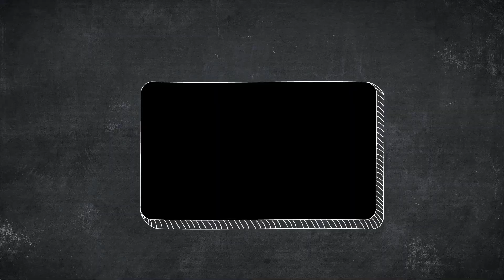Easy landscape Drawing - landscape drawing for kids and beginners - Simple Natural Panting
This is a simple panting video for kids. The landscape generally for kids.  I think every kid of children like landscape drawing sketch. It's an easy way to draw landscape painting. Besides, I also show landscape drawing colored. Basically, that landscape drawing for class 6. You will find so many drawing ideas from this sketch.
Welcome to Drawing Solution. We make videos with a view to teach kids how to draw basic things easily. Every video is provided with kids musics, songs.

How to Draw a Lion - Angry Standing Lion Easy for kids

How to Draw a Frog Easily - Kids Easy Drawing

How to Draw a Minion - Easy drawing for kids - How to Draw Minion step by step easy

How To Draw Tea Cup step by step - Drawing for Kids Very Easy - Draw Tea Cup

How to Draw a Dove - Dove drawing Step by Step for kids - Pigeon Drawing Tutorial

How to Draw an Eagle Face Step by Step Drawing Easy for Beginners - Pencil Drawing of Eagle Face

How to Draw a Car | Draw a Sports Car Easy Drawing - How to Draw a Range Rover Easy To Follow

How to Draw Palm Tree - Plam Tree Doodles Drawing for Kids -Draw Plam Tree Step by Step for Beginner

How to Draw a Hut - Step by Step Easy Village Hut/House Drawing - Easy House Sketch Drawing Solution

How to Draw Jerry - Jerry Carrying Cheese On Hand - Step by Step Easy Drawing Solution